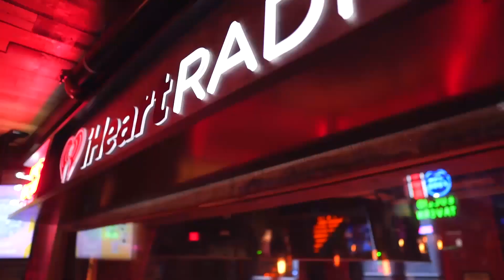Hashrate Marketplace - Bitcoin 2023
Hear about how Bitcoin hashrate marketplaces can impact mining efficiency and decentralization. Moderated by Wolfie Zhao - BlocksBridge with panelists Matthew Williams - Luxor Technology Corporation, Sebastien Hess - Block Green, Marko Tarman - NiceHash, Thomas Paccia - Hash Function Inc at Bitcoin 2023 Mining Stage.